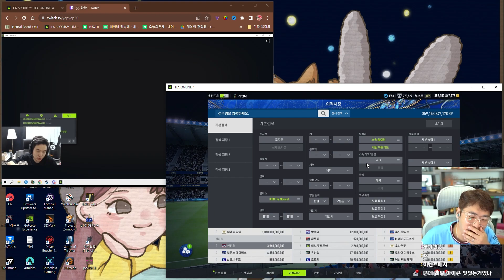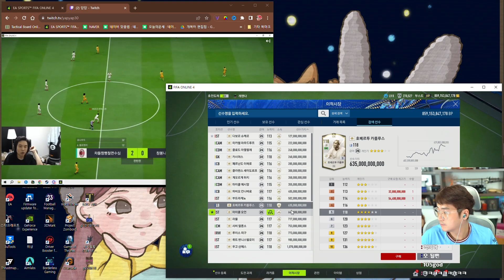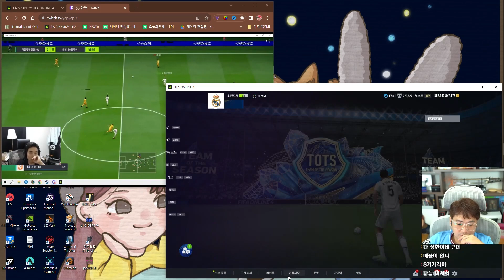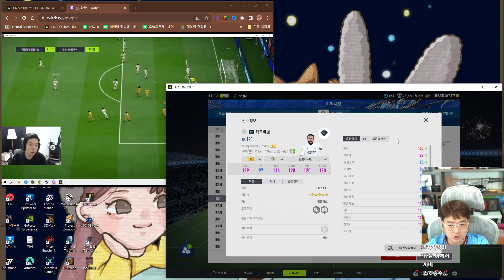#3 피린이와 함께하는 스트리머 피파 대회!!! 팀 연습 2일차